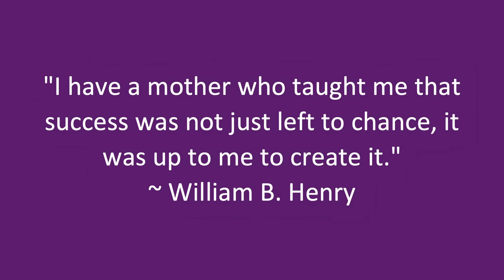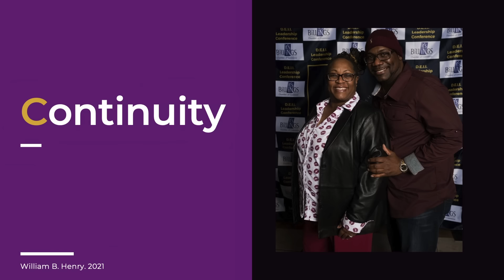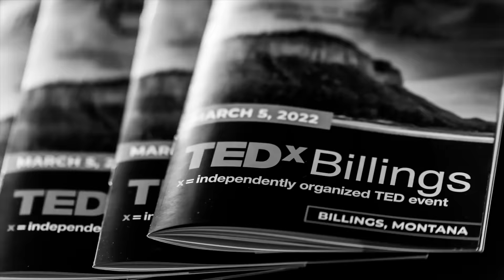ROADBLOCKS: My Formula For Creating Success in Life No Matter What | William B. Henry | TEDxBillings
Over the course of our lives, we hear the term Roadblocks and usually it has a negative connotation. William Henry built this talk to turn your roadblocks from obstacles to opportunities!  William specializes in having D.E.I.I. conversations around leadership development, strategic planning, employee engagement, and culture building. He has more than 20 years of experience enhancing the performance of individual executives, teams, and organizations. His background encompasses a wide range of programs and initiatives for organization design, cultural change and personal development. His stance takes a different approach as he works directly with clients to implement strategies and teach skills that can be carried through every
phase of life. William has gained national attention with his motto
“We All Play A Role.”

William meets leaders where they are in their career path and in their experience of D.E.I.I. knowledge and application: whether it’s newly hired leaders of an organization, key stakeholders taking on challenging new assignments, leaders with management issues, or other high-potential stakeholders who can benefit from clear and constructive feedback. This talk was given at a TEDx event using the TED conference format but independently organized by a local community.